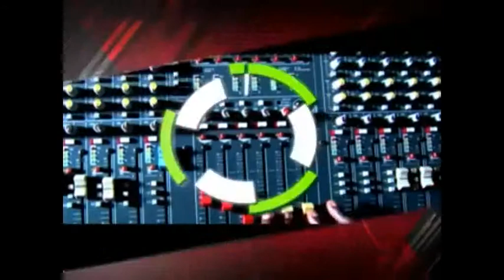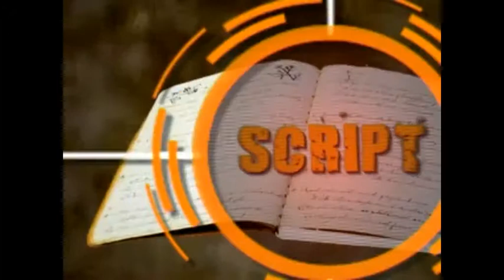Episode17_Part 2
Afroterminal is a social, business, entertainment and information network...connecting Africans at home and abroad.

Join free!